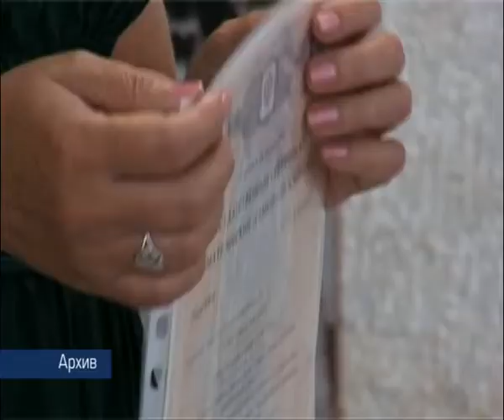С тратами придется подождать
С первого октября региональным семейным капиталом "Семья" можно будет распорядиться лишь по достижении ребенком трехлетнего возраста, сообщает